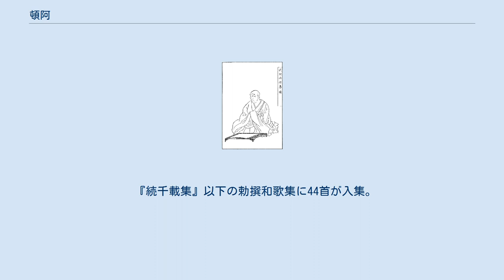頓阿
南北朝時代の僧_(日本)
頓阿（二階堂貞宗） 頓阿（とんあ / とんな、正応2年（1289年） - 文中元年/応安5年3月13日（1372年4月17日））は、鎌倉時代後期から南北朝時代の僧・歌人。
父は二階堂氏一族の二階堂光貞（みつさだ）とされるが、藤原師実の子孫という説もある。
俗名は二階堂貞宗（にかいどう さだむね、｢貞｣字は父・光貞または生まれた当時の執権北条貞時の1字、｢宗｣字は光貞の父・二階堂宗実（むねざね）の1字と思われる）。
子に僧・歌人の経賢がいる。
 若い頃に比叡山で篭居して天台教学を学び、その後高野山でも修行。
20歳代後半に金蓮寺の真観に師事し時衆となった。
西行を史蹟を慕って諸国を行脚、京都東山双林寺の西行の旧跡に草庵を構えるなど隠遁者の生活を送った。
二条為世に師事して活躍、二条派（歌道）再興の祖とされ、20歳代で慶運・浄弁・吉田兼好とともに和歌四天王の一人とされた。
地下（じげ）の歌人であり、歌壇での活躍は晩年であった。
「新拾遺和歌集」撰進の際には撰者二条為明（ためあき、為世の次男・為藤の子）が選集の途中で亡くなったことから、頓阿がそれを引き継いで完成させたが、撰者となったのは76歳の時である。
北朝の実力者二条良基（二条派とは別系の五摂家の一つ、二条家の当主）の保護を受けた。
 『続千載集』以下の勅撰和歌集に44首が入集。
著書に『井蛙抄』、『愚問賢註』などがある。